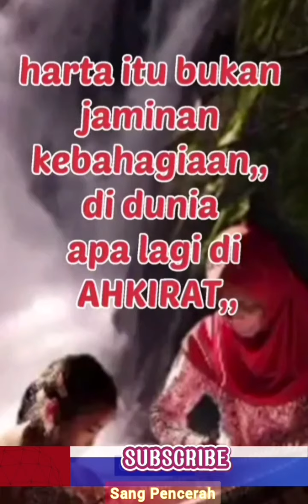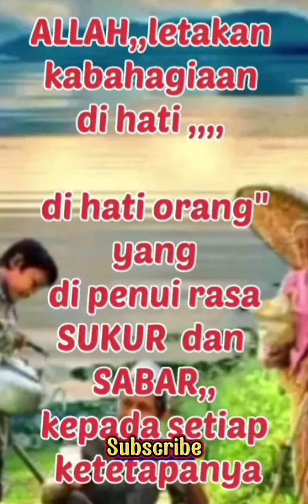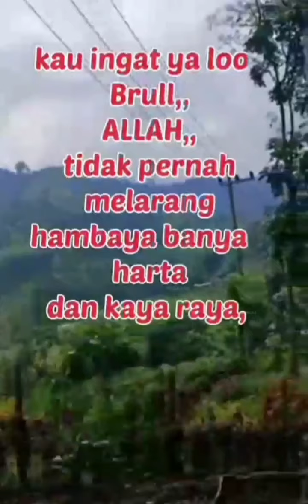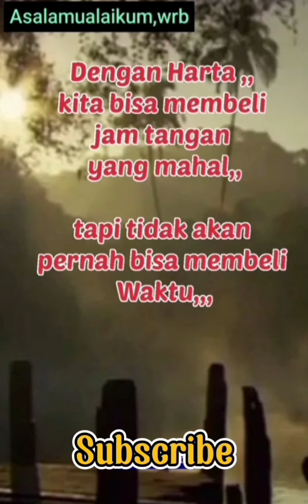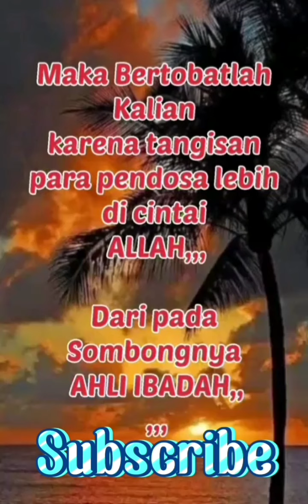Pintu Hidayah || Tangisan Sang Pendosa & Ahli Ibada yang Sombong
Video menginspirasi Semoga Membawa Manfaat untuk diri saya pribadi dan Pemirsa yang budiman.

Salam damai Nusantaraku
Rahayuuu 3x